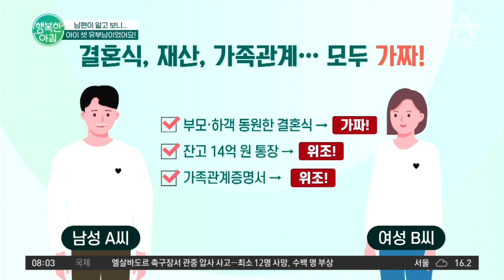[행복한아침] 자녀 출생신고를 자꾸 미룬 남편...알고보니 사기꾼! 자녀만 셋? 아내도 셋? 사기 유부 | 행복한 아침 1103 회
그 법이 알고 싶다
아이 셋 유부남이었던 남편